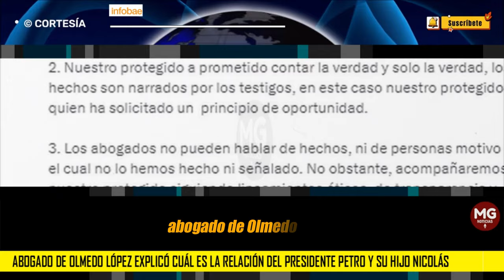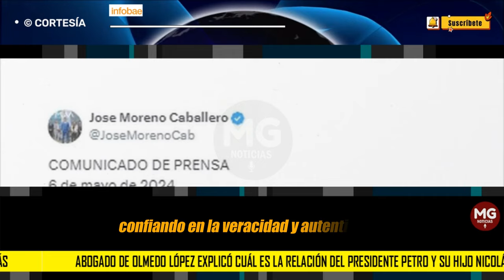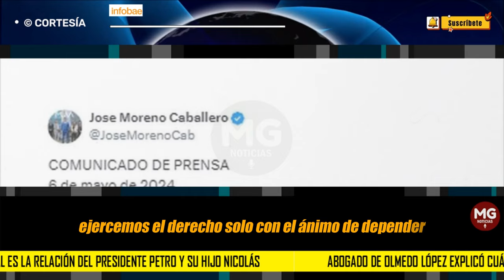¿CUÁL ES LA RELACIÓN DE PETRO Y SU HIJO EN ESCÁNDALO UNGRD? ⛔ Abogado de Olmedo López explicó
Abogado de Olmedo López explicó cuál es la relación del presidente Petro y su hijo Nicolás en el caso de corrupción de la Ungrd
Su abogado defensor, José Luis Moreno, señaló en un comunicado que ni siquiera hay una matriz de colaboración en las que se mencionen nombres o hechos en esa investigación
INFOBAE